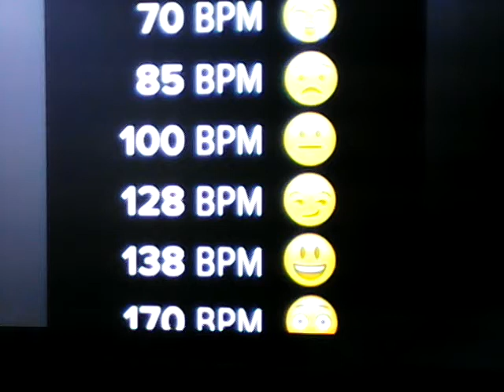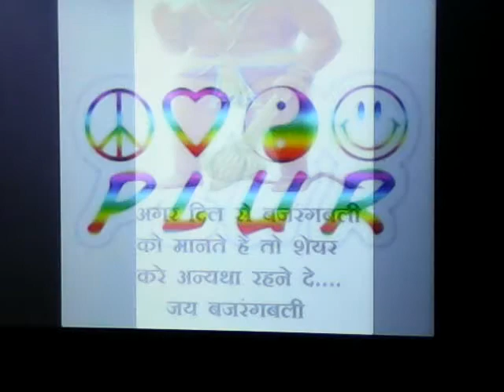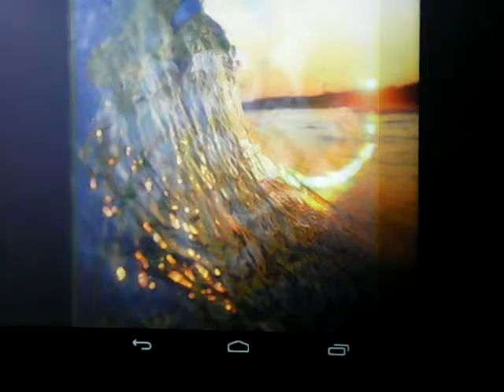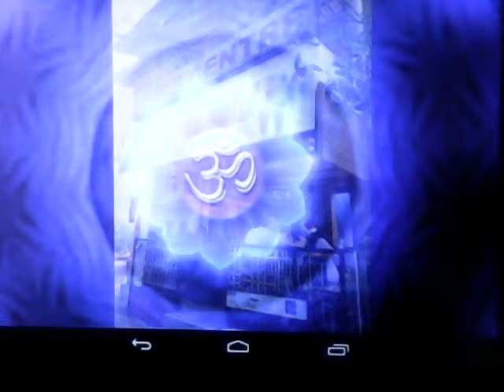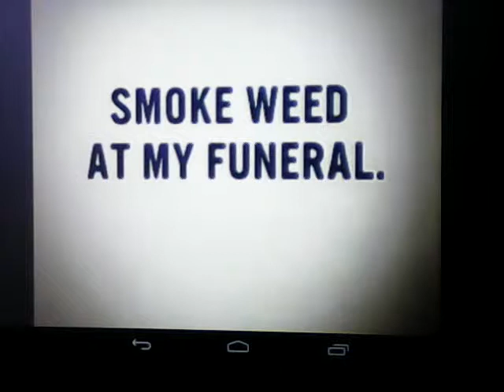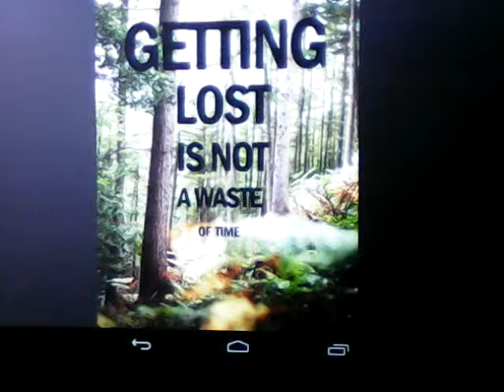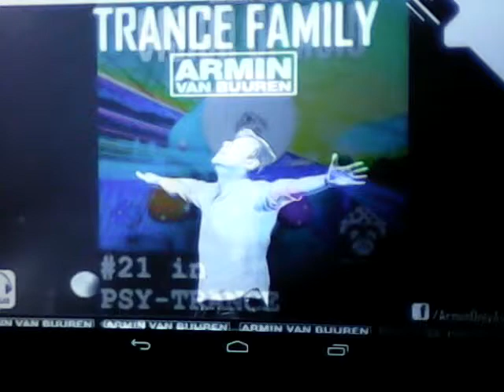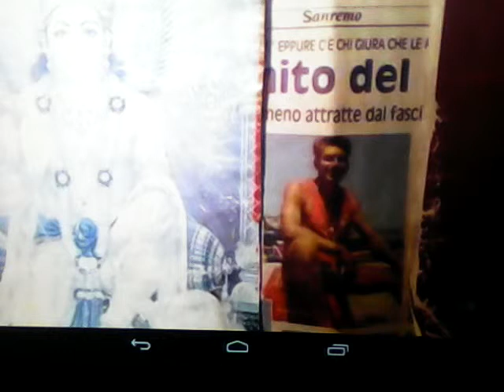Goa dance hanuman radio in pic!